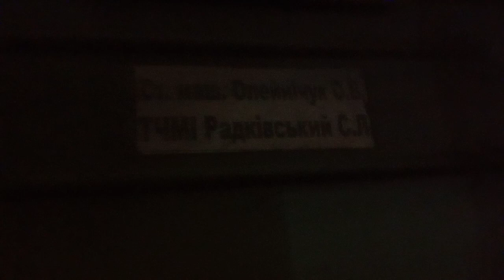Джеймс бонд" вл80к-007 ст. Киев Волынский ЮЗжд